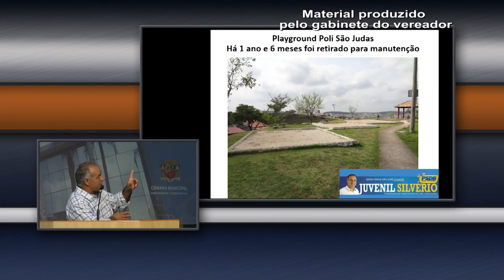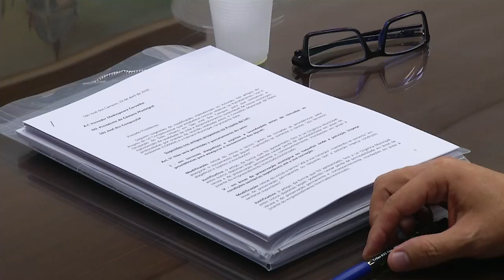BALANÇO 21ª SESSÃO